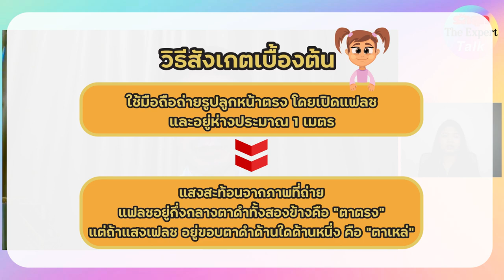รักลูก The Expert Talk EP.76 (Rerun) : 7 โรคตาเด็ก รู้เร็ว รักษาเร็ว ลดผลกระทบการเรียนรู้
ฟังสัญญาณของ 7 โรคตาที่พบได้บ่อยในเด็กวัยเรียนรู้  บางอาการส่งผลกระทบกับการมองเห็นโดยตรง บางอาการสัมพันธ์กับเรื่องสมอง พ่อแม่ต้องรู้ และสังเกตอาการ เพื่อไม่ให้ส่งผลกระทบต่อพัฒนาการด้านอื่นๆ

โดย นพ.จรินทร์  ศักดิ์ธนะเศรษฐ จักษุแพทย์ผู้เชี่ยวชาญสาขาโรคตาเด็กตาเหล่ มะเร็งลูกตา โรงพยาบาล BNH